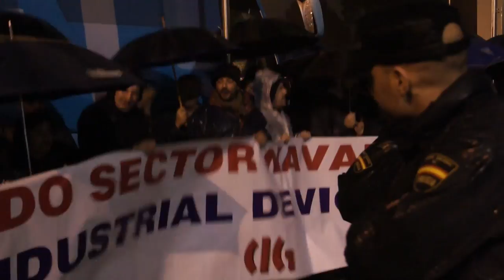Concentración do naval no mitin de Rajoy (PP) en Vigo (15/11/11)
Traballadores e traballadoras do naval de Vigo concentrábanse o 15/11/11 ás portas do mitin eleitoral do PP no recinto feiral de Vigo en protesto pola parálise do sector e en demanda dunha solución que poña fin á parálise dos estaleiros.